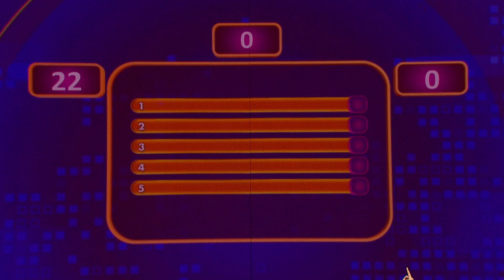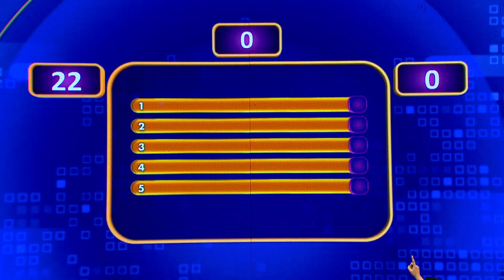WHAT?! Inilah Kegiatan Yang Membutuhkan Lampu Remang-Remang? - Family 100